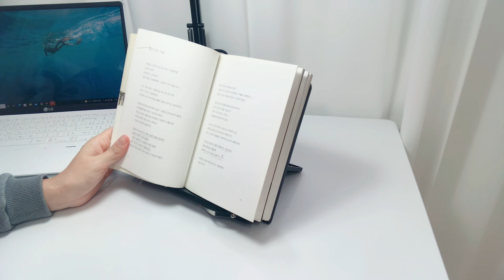법정 잠언집 / 깨우치게 해주는 짧은 글 / 살아있는 것은 다 행복하라 /오디오북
법정 잠언집
살아있는 것은 다 행복하라